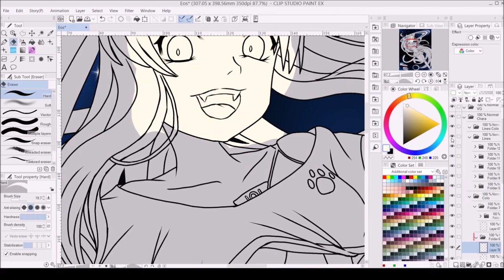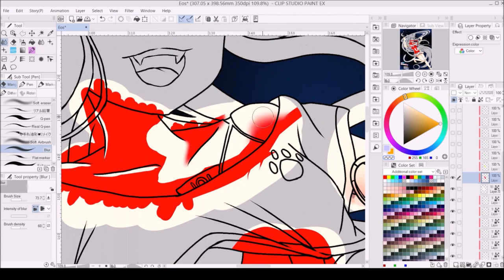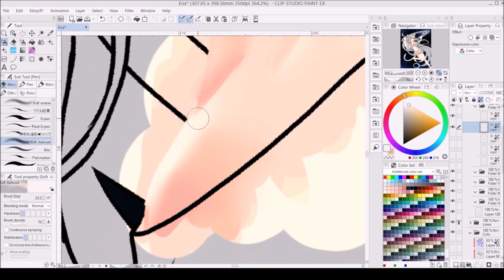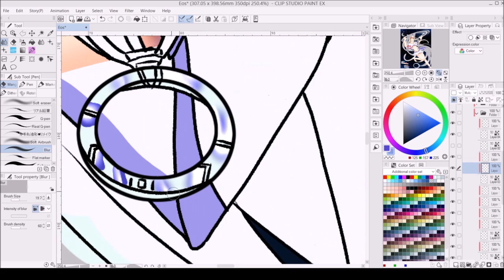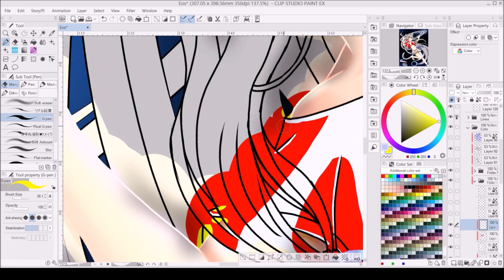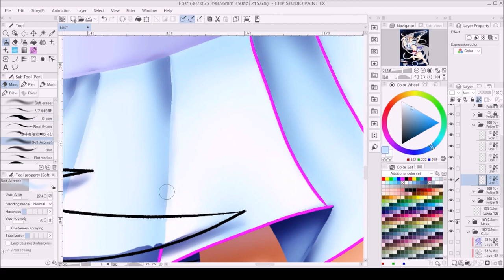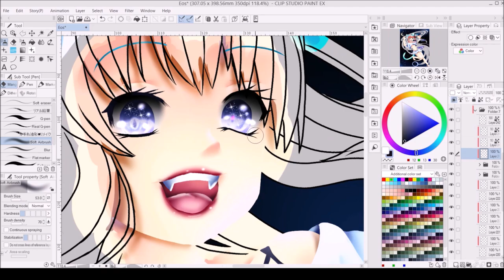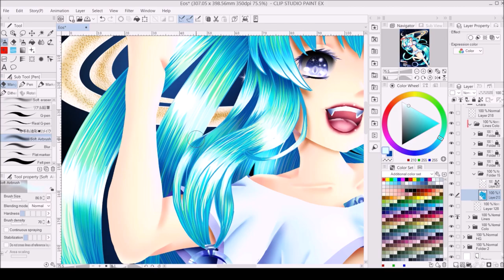Eos (OC by Kishishiotani) - Speedpaint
I really love this original character by @KishiShiotani and I wanted to draw her for so long. But I was always a bit anxious about not being good enough to draw her as good as I wanted to. Finally I did it!

0:00 Agasa Hakase no Thema - Katsuo Ohno Band
2:12 Jiken Genba (Nazo version) - Katsuo Ohno Band
3:41 Conan no kiki - Katsuo Ohno Band
4:33 Hannin no ajito (iyoiyo version) - Katsuo Ohno Band
6:22 Nishi no meitantei - Katsuo Ohno Band
9:21 Trick - Katsuo Ohno Band
11:48 Conan no Shori - Katsuo Ohno Band